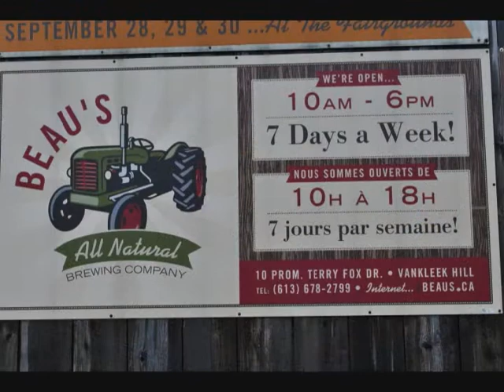Beau's Fous Allies Mango Saison : Albino Rhino Beer Review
The Punter and Rhino look at a saison from the great folks at Beau's All Natural Brewing Company in Vankleek Hill Ontario.  This is an older bottle, and one of the last bottles of this beer, but lets see what it is like.